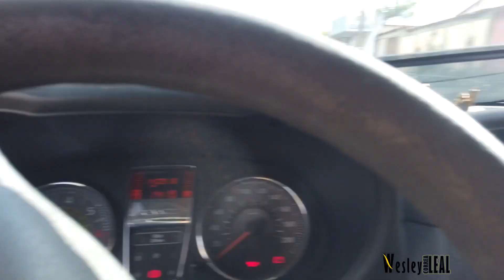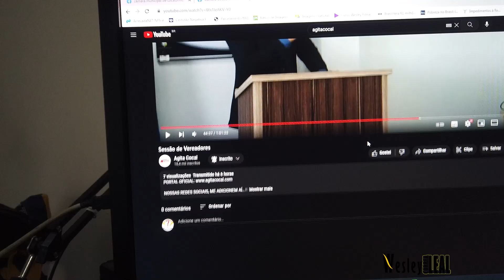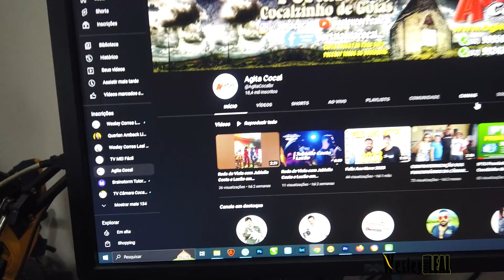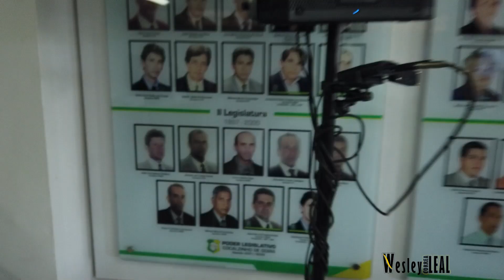COMO É PRÁTICO MONTAR E DESMONTAR MEU SETUP DE GRAVAÇÃO E LIVESTREAM!!!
DJI: wesley_wcl